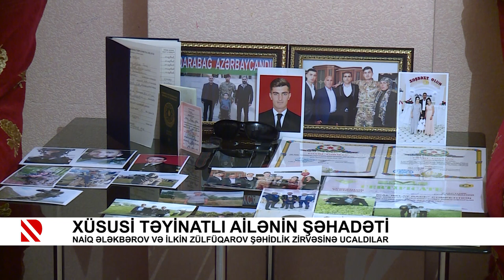Xüsusi təyinatlı ailənin şəhadəti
Naiq Ələkbərov və İlkin Zülfüqarov şəhidlik zirvəsinə ucaldılar